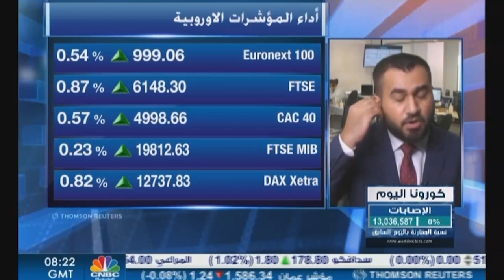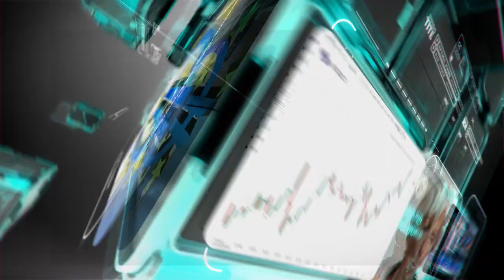التحليل اليومي للأسواق العالمية 13 يوليو 2020